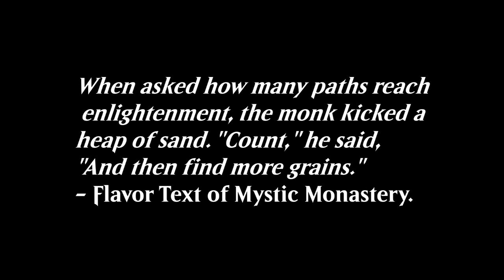What was the Jeskai Way? [MTG lore]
This is part two of a series summarizing the different clans from the Khans of Tarkir block! Hopefully I'll be on top of it from now on!